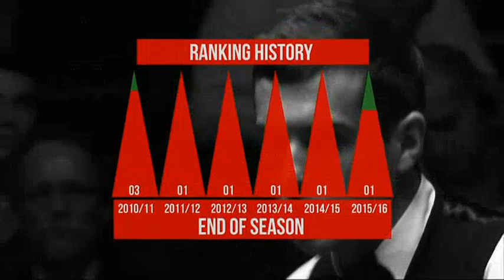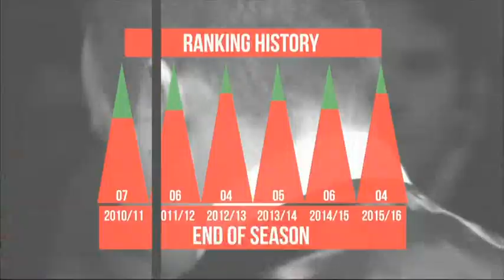Mark Selby v Shaun Murphy - Snooker UK Championship Semi Final 2016